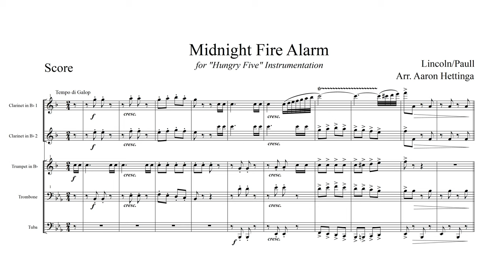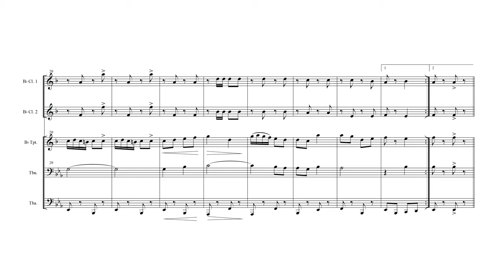Midnight Fire Alarm - for "Hungry Five" Polka Band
Harry James Lincoln (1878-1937) was an American composer of marches and rags. “Midnight Fire Alarm” was his first publication (released in 1900) which went on to become a hit upon the release of the piano and band arrangements done by Edward Taylor Paull (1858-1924), a composer/arranger/sheet music publisher who was successful in producing a large number of circus marches in the late 1800’s/early 1900’s.

This arrangement has been prepared for the instrumentation of Alford’s “Hungry Five” polka band books and serve as a fine addendum to those familiar pieces.  While the clarinet parts tend to be the most active, they often feature diatonic scalar patterns that remain accessible to most intermediate-level players. The trombone part here is more active than many other arrangements for this kind of ensemble and could also be handled by Euphonium if desired. Again, it’s mostly diatonic 16th note bursts. At the risk of sounding sloppy, it may be better to take the tempo a little lesser than a circus march tempo to accommodate. Besides, if playing this piece for Polka dancing, it would be best to take this at a more danceable tempo anyway.

This downloadable PDF package contains a full score and a set of parts that are ready to go for adding some extra variety to your German Band’s Oktoberfest gig!